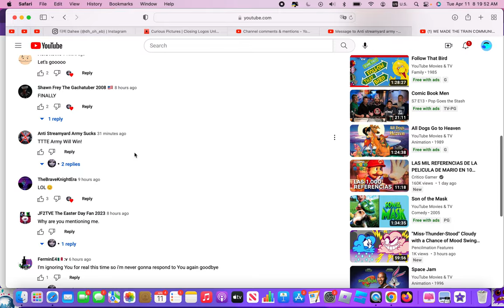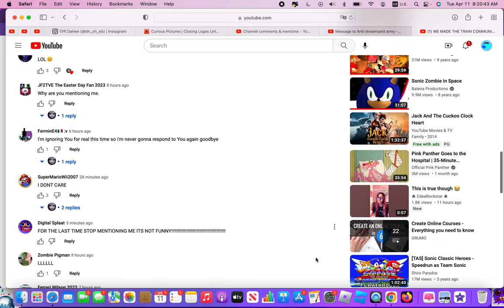I blocked Anti streamyard army